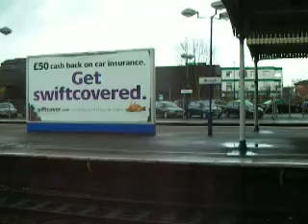Waiting at the Slough train station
me and the family being bored while waiting for the train to Windsor Castle